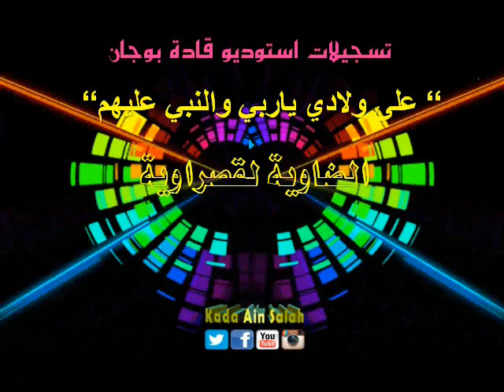الضاوية لقصراوية (على ولادي ياربي والنبي عليهم)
كلمات و ألحان : الفنانة القديرة دكوري عائشة
أداء : نجمة لقصر الفوقاني الضاوية لقصراوية
- شاركوا قناتنا ليصلكم الجديد على الرابط :
- حساب Instagram
kada_ain_salah